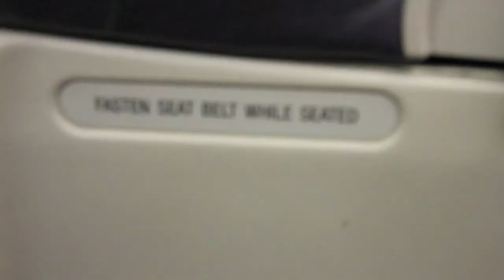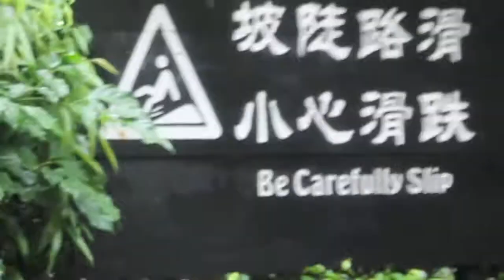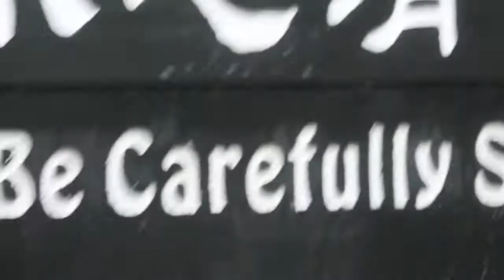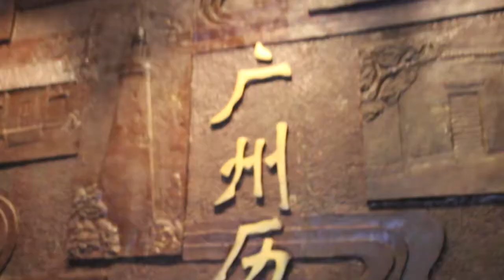5 Nights in Guangzhou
Music from "Shooting Star" by Owl City.

This trip was full of fun and food! Special thanks to Ms. May for arranging everything, and Mr. Cao for touring us around and driving us all day. Guangzhou was a beautiful city of lights, and I'm happy our first experience of China was so amazing.

This was our itinerary:

Day 1 - Changlong International Circus
Day 2 - Beijing Road Shopping District, Guangzhou Sacred Heart Church, Shangxiajiu Pedestrian Streets, Pearl River Tour
Day 3 - Xiang Jiang Safari Park (which included eating beside pandas at the Panda Restaurant and a drive-thru safari)
Day 4 - The Western Han Museum of Nanyue King Mausoleum, Guangzhou Yuexiu Park (where the Five-Ram statue--the symbol of Guangzhou--and Zhenhai tower were located), Massage at
Day 5 - Chen Family Temple - Guangdong Folk Art Museum, Shamien Island

All in all, thank you Guangzhou! 非常感谢您广州!!